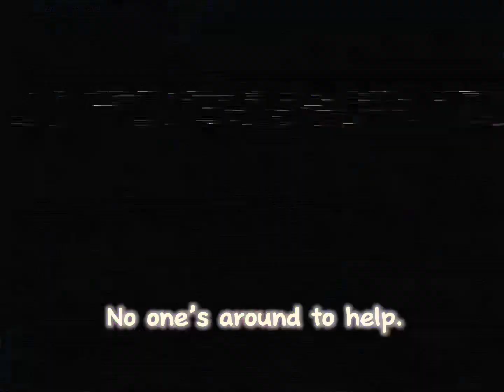NO ONE’S AROUND TO HELP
Tangerine fry party au? PARTY AU BY @mugsncups